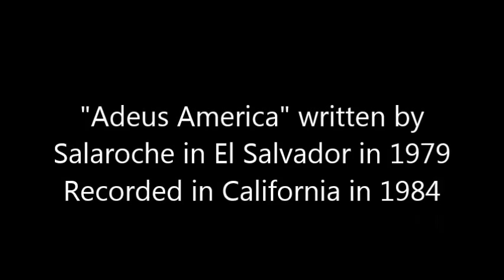Adeus America Salaroche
I wrote this song as I was gearing up to go to France for the first time back in 1979. At that point I was thinking I probably would never live again in El Salvador, and I actually never did. The lyrics are in Portuguese (sort of), but should be fairly intelligible to any Italian or Spanish speaker.

In the song I say I want to go singing as far as the wind can take me, and now that I find myself in China for the third time by way of a few other countries scattered over four continents, I could say the wind has carried me on its wings quite some distance already, but it doesn't seem to be willing to stop blowing on my sails just yet. Wherever it may take me, it's all fine with me.